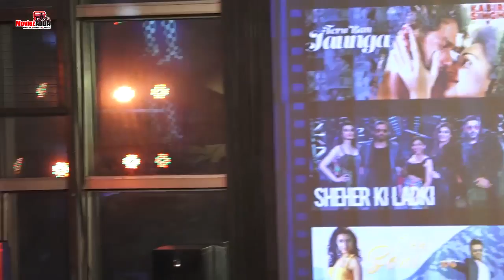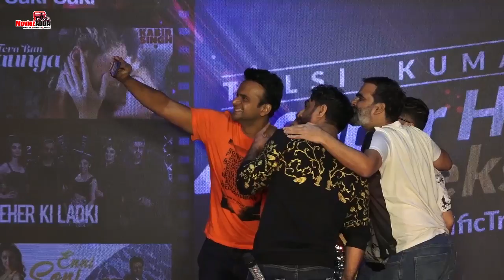Tulsi Kumar ने अपने Chartbusters Hit के गाने को लेकर की शानदार Party